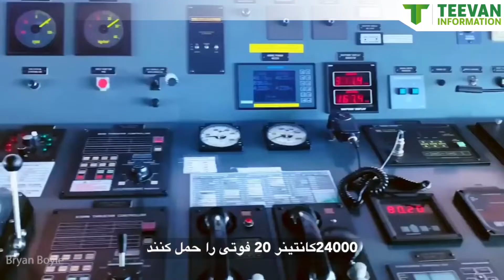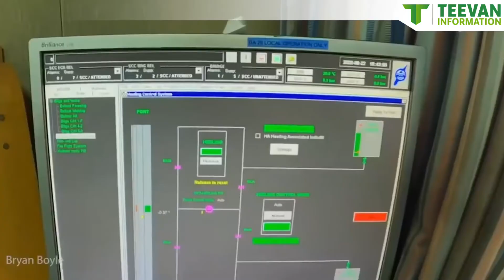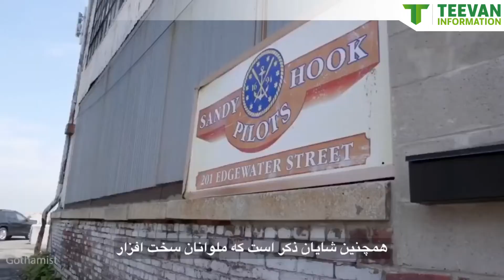کشتی های کانتنیری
،امروز 90 درصد حمل و نقل کالاها در جهان توسط کشتی های غول پیکر کانتیر بر انجام میشود
بریم و جزییات این کشتی ها بیشتر آشنا شیم
کشتی کانتینری (به انگلیسی: Container ship) کشتی‌های باربری هستند که تمام بار آنها بارگنج (کانتینر) می‌باشد که در اصطلاح فنی آن، ترابری بارگنج یا کانتینریزیشن نامیده می‌شود. کشتی‌های کانتینری عموماً ابزار اصلی ایستگاه چندگانه تجارتی می‌باشند. بارهای این کشتی‌ها عموماً کانتینرهای استاندارد ۸×۲۰ و ۸×۴۰ فوت می‌باشند. ظرفیت ترابرد برخی کشتی‌های کانتینر بر تا نوزده هزار ۱۹۰۰۰ کانتینر هم می‌رسد.
ما رو هم دنبال کنید برای ویدیوهای بیشتر